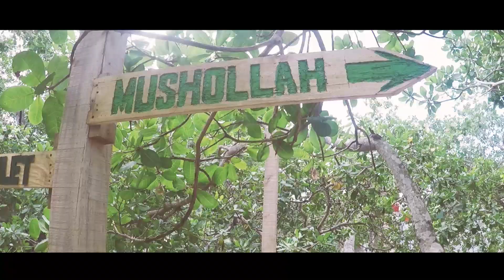Bukan Payung Teduh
Cafe Pales Teduh yang terletak di daerah parepare sulawesi selatan ini menawarkan nuansa cafe yg cukup lumayan menarik dengan manampilkan suasana rumah pohon yang dilindungi dengan berbagai macam pephonon, yang membuat tempat ini menjadi teduh dan asri, setiap pengunjung merasakan adanya nuansa yang tenang dan damai dengan suguhan pemandangan nya kita seolah2 diajak menuju ke petualngan rumah pohon.